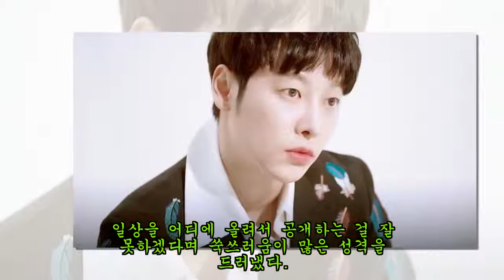김동욱이 인스타그램 만들어 달라는 팬들 요청에도 'SNS' 전혀 안 하는 이유